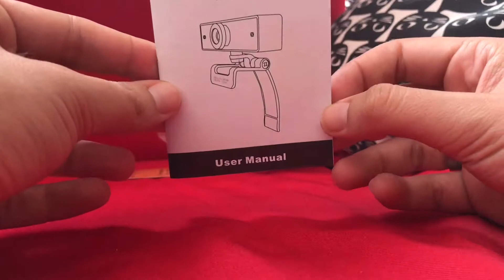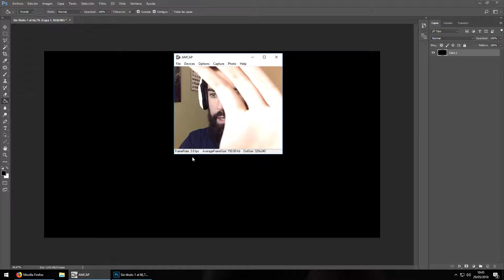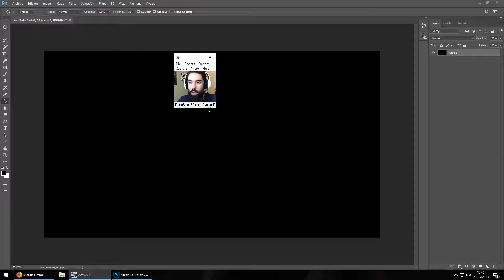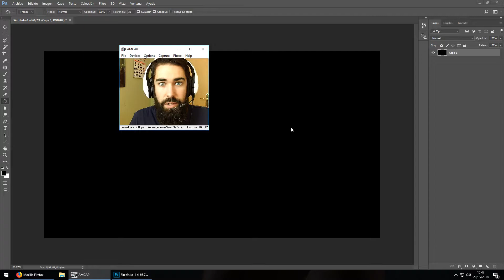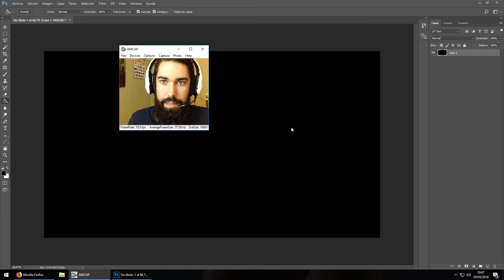¿Merece la pena esta webcam barata HD92?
GUCEE HD92 o iRush HD92...

Spoiler: NO. Pero echadle un vistazo al vídeo, que ahí os lo argumento.